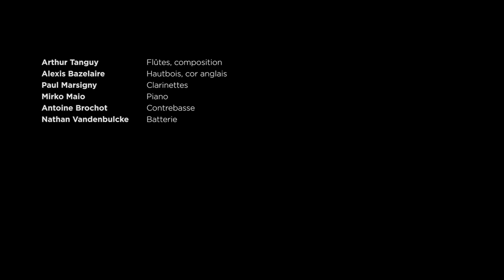Love For Sale (Cole Porter) - Forgotten Woods Sextet @ Lausanne BCV Concert Hall (2018)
Sur un arrangement du Chet Baker Trio.

Enregistré le 20/06/2018 au BCV concert hall, Lausanne.

Arthur Tanguy - flûtes, arrangement
Alexis Bazelaire - hautbois, cor anglais
Paul Marsigny - clarinettes
Mirko Maio - piano
Antoine Brochot - contrebasse
Nathan Vandenbulcke - batterie

Antoine Trichet - captation et montage vidéo

Merci à Mathieu Schneider pour la captation vidéo, Grégoire Pasquier pour le son, Dorothée pour les lumières